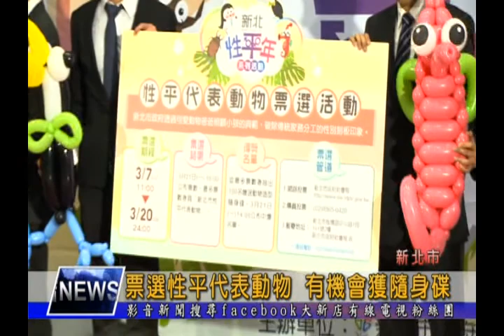1050308【大新店地方新聞】票選性平代表動物 有機會獲隨身碟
為了推動兩性平權，新北市政府將105年訂為新北幸平年，在活動開跑記者會上，市長朱立倫率各局處首長，宣示將在市府內展開性平亮點方案，而社會局也以性平代表動物票選活動，來倡導家務共享，將企鵝、海馬、犀鳥和負子蟲列為票選對象，邀請民眾上網投票選出最佳奶爸。